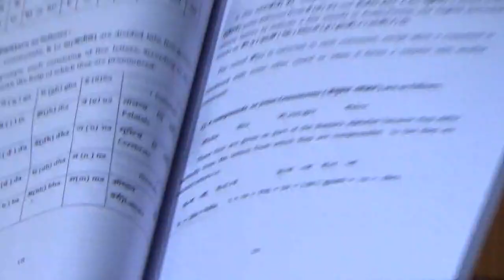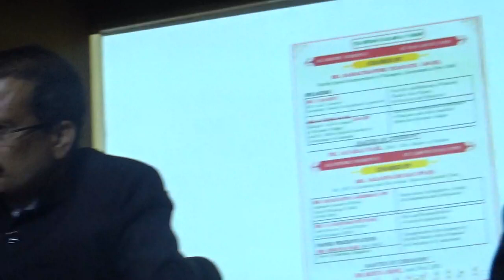BANJARA BHASAR LIPI BANANE VALA GOR BHYI PK SUBSCRIBE ALL INDIA BANJARA SANDESH TV